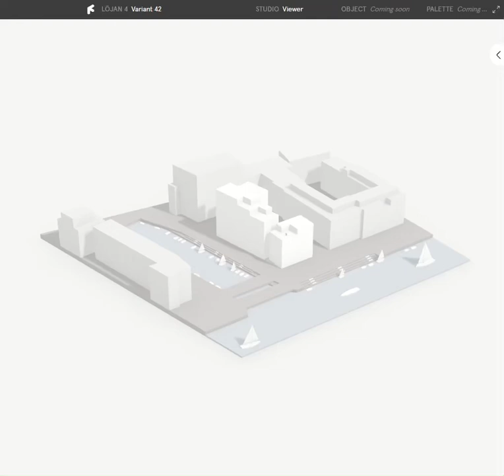Shadow studies with Finch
Long time no see! The platform is growing alongside the development of the adaptive plan and our AI powered graph technology. Here’s a little delighter, shadow studies.